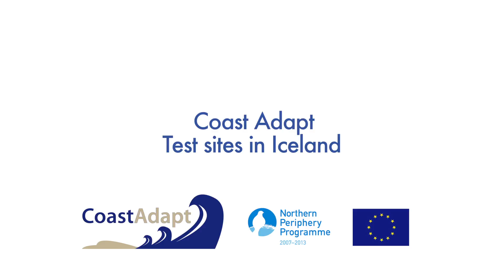Coast adapt test sites in Iceland HD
The video introduces two communities on the south coast of  Iceland, Árborg and Vík. They took part in a project funded by the Northern Periphery Programme, called CoastAdapt, which studied the impact global warming may have on coastal communities in Northern Europe.